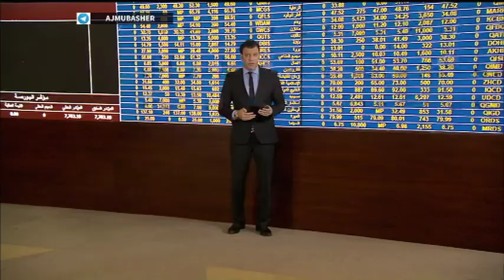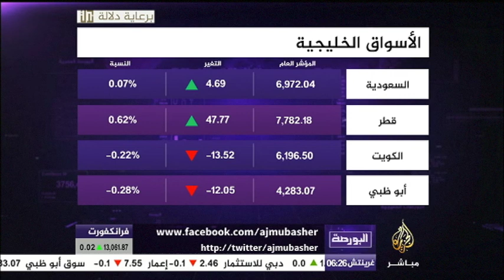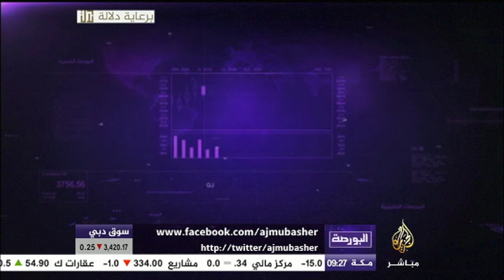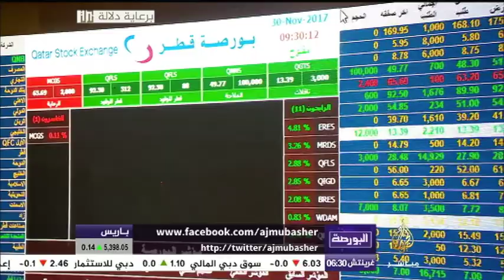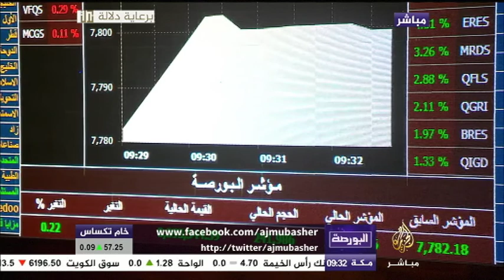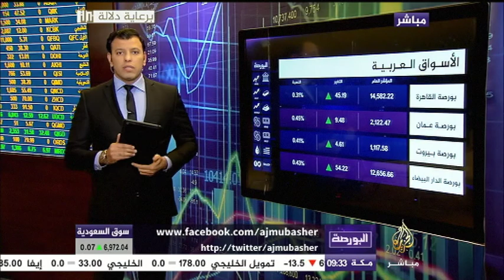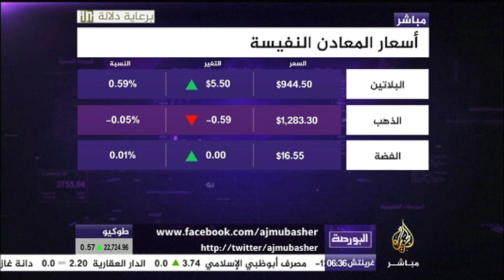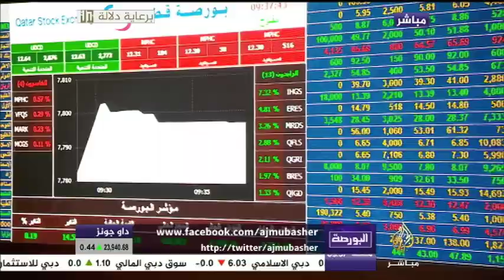البورصة.. أسعار السلع والمعادن 30-11-2017